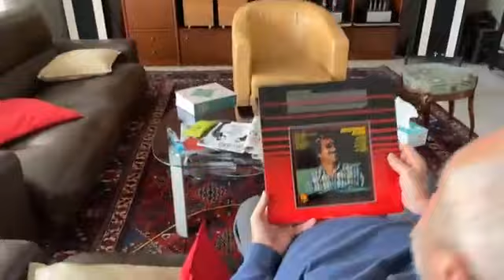Avantgarde Thomas Mayer